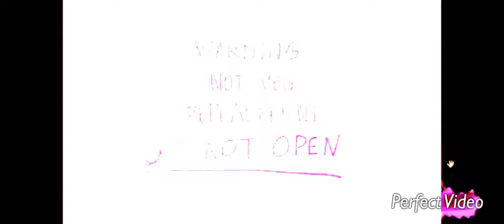chadscan lol funny 😂